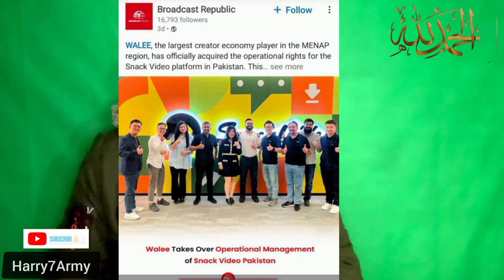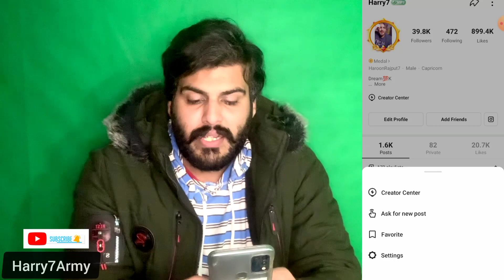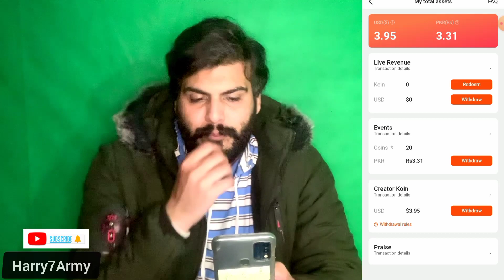300$ Dollar Monthly Salry 🔥 Earn Money on Snack Video || Big Update Withdrawal Esypaisa JazzCash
300$ Dollar Monthly Salry 🔥 Earn Money on Snack Video || Big Update Withdrawal Esypaisa JazzCash

Snack Video App M Just Add Dekh K Passy Kmao Pakistan M khushkhabri Milgai Dobara Passy Kmany Ka moqa